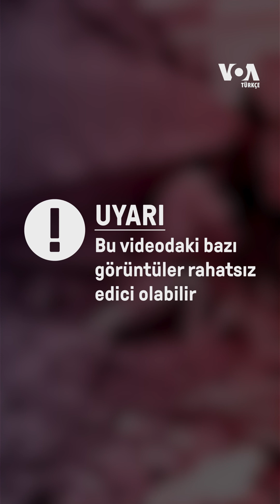Beyrut’ta halk barış istiyor ancak savaştan da korkmuyor| VOA Türkçe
Hizbullah lideri Hasan Nasrallah Perşembe günü yaptığı konuşmada, İsrail’in saldırılarına misilleme yapma sözünü yineledi.

VOA Türkçe muhabiri Hediye Levent, Lübnan'daki son gelişmeleri Beyrut'un Dahiye bölgesinden takip ediyor.

Beyrut sokaklarında VOA Türkçe muhabiri Hediye Levent'e konuşan Lübnanlılar, barış istediklerini ama savaştan da korkmadıklarını söyledi.

1942 yılında kurulan Voice of America (VOA), Amerikan hükümeti tarafından desteklenen uluslararası bir yayın kuruluşudur. Her hafta 48 dilde 1500 saat yayınla dünya çapında 354 milyon kişiye ulaşıyor. Haber, eğitim ve kültür ağırlıklı yayınlar yapan VOA 1942'den buyana da Türkçe yayınlarla sizlere ulaşıyor. 12 Şubat 1942'de başlayan Türkçe yayınlar 1945'te bir süre kesilmiş, 1949'da yeniden başlamıştı